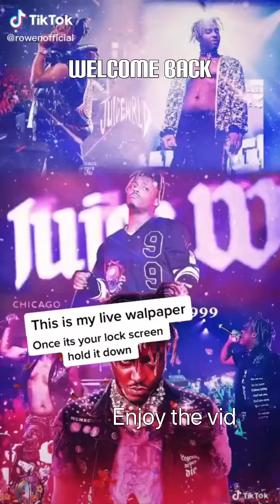U won’t believe what happend 😮